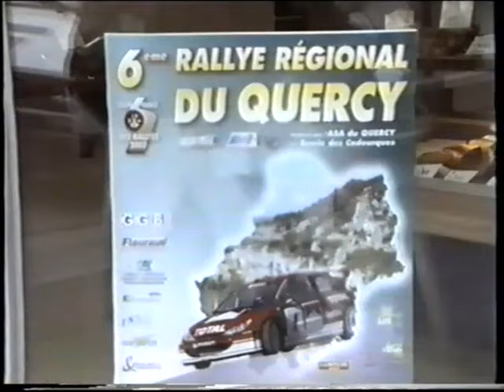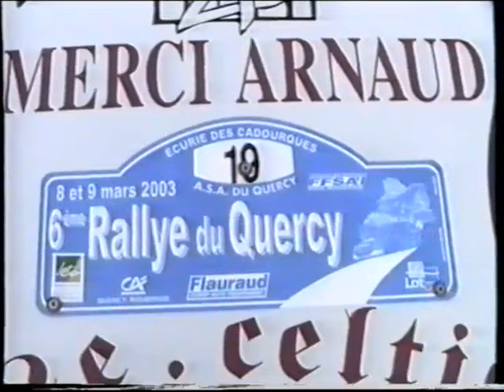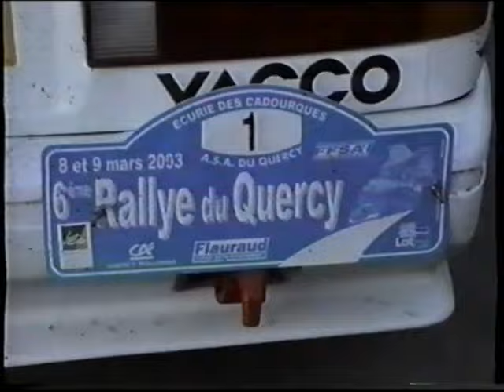rallye quercy 2003